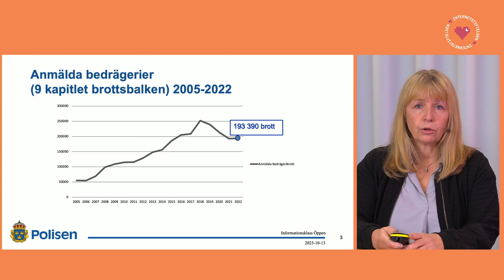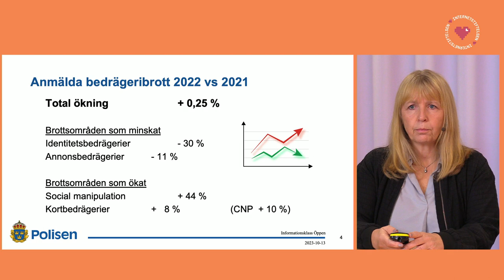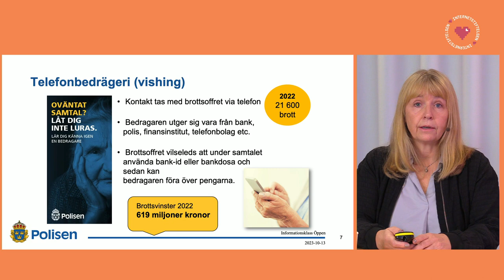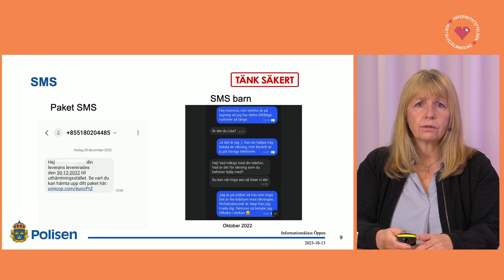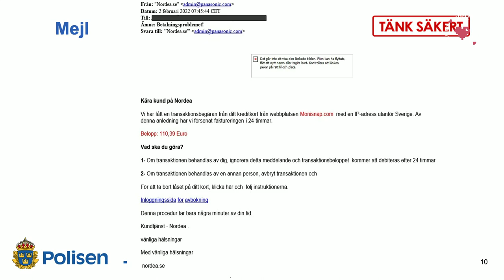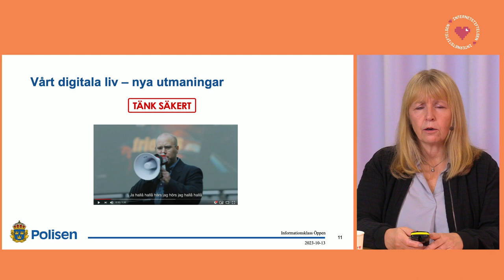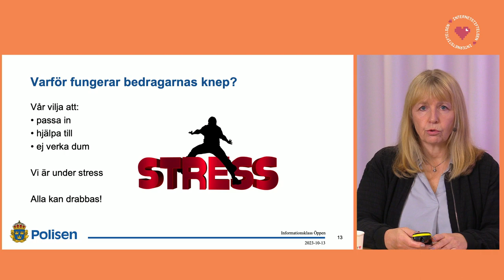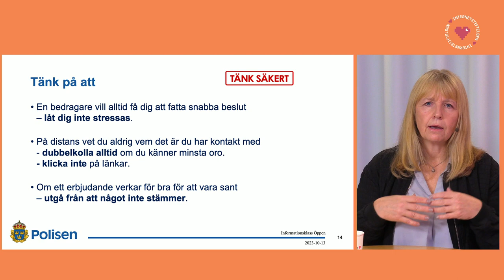Vad är nätfiske och hur kan jag skydda mig? - Lotta Mauritzson, polisen | Internetstiftelsen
Bluffarna är många och de kommer via telefonsamtal, e-post eller sms. Kunskap om hur du kan skilja ett riktigt ärende från ett bedrägligt är helt nödvändigt i vårt digitala samhälle. Dessutom är den här typen av bedrägerier en viktig inkomstkälla för kriminella nätverk.

Lotta Mauritzson, brottsförebyggare på Polisens nationella bedrägericentrum lär dig vad du ska titta efter och hur du kan skydda dig mot bluffarna.

Detta är en del av Internetstiftelsens event Digital idag med Internetstiftelsen under temadagen Digitalidag den 13 oktober 2023.

Eventet arrangerades av Internetstiftelsen i samarbete med SeniorNet Sweden, Digitalidag, PRO, SKPF, SPF Seniorerna, Digidel och Tänk Säkert-kampanjen.

Läs mer om källkritik, källtillit och desinformation på Internetstiftelsens sajt Internetkunskap